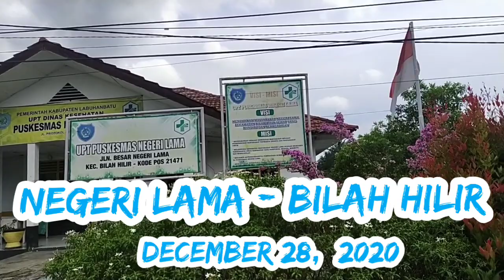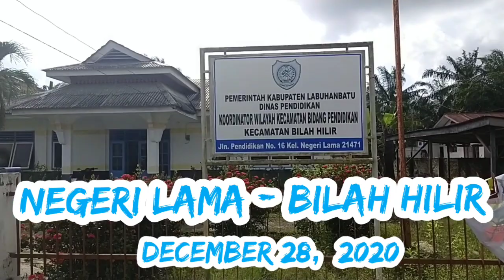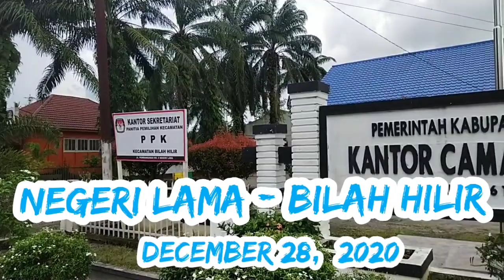TRAVELING YUUUUUK - KOTA NEGERI LAMA DI MASA SEKARANG